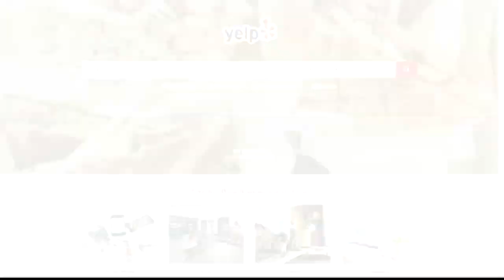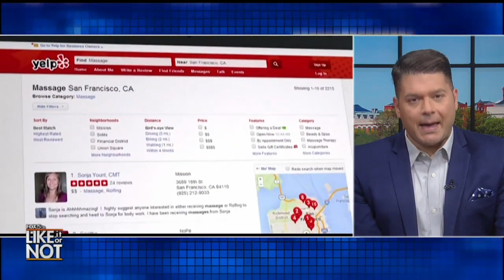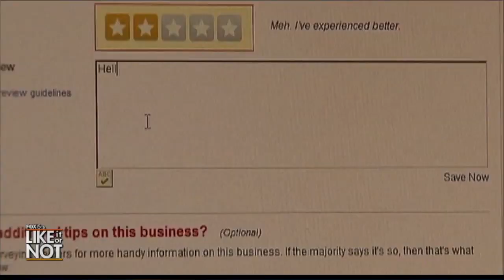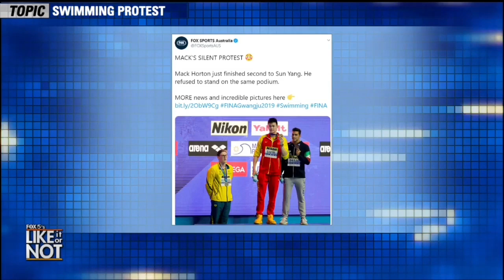Jawn Murray Talks BTS's VMAs Snub, Amanda Knox, Dirty Beaches & more on "Like It Or Not"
TV Host & Pop Culture Expert Jawn Murray talks BTS's MTV VMAs Snub, Yelp Lawsuits, the deepest swimming pool in the world & other Hot Topics on Fox 5 DC's "Like It Or Not."